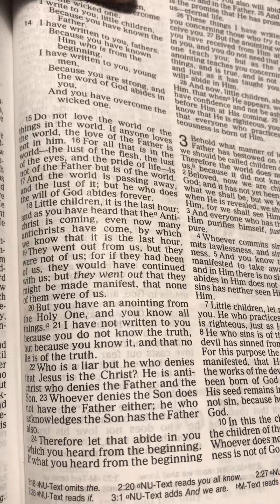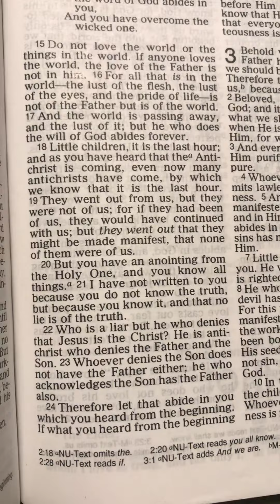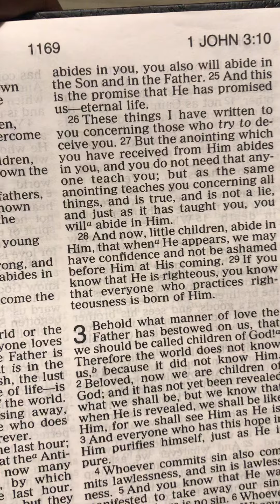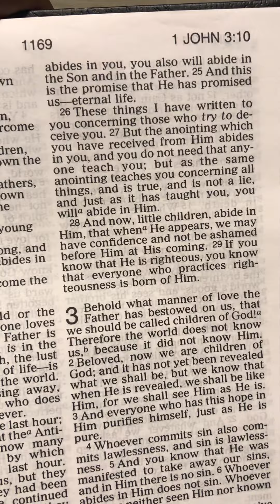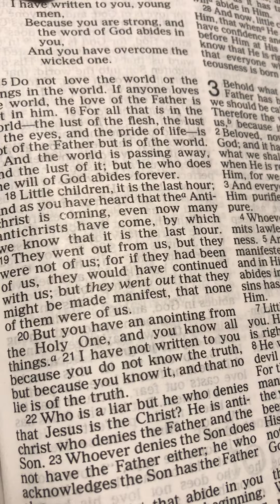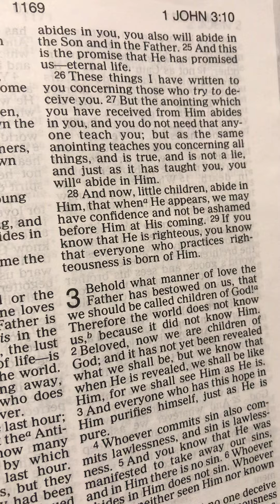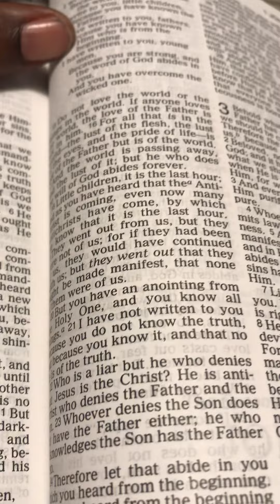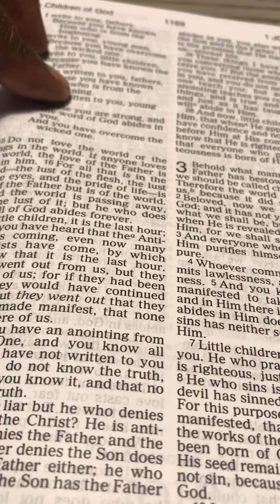This Is The Last Hour The Antichrist Is Coming